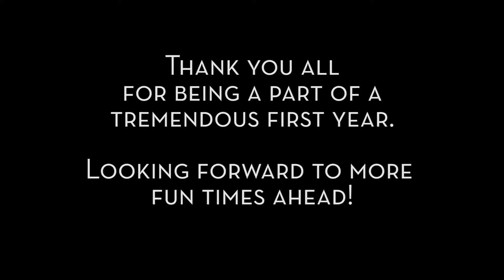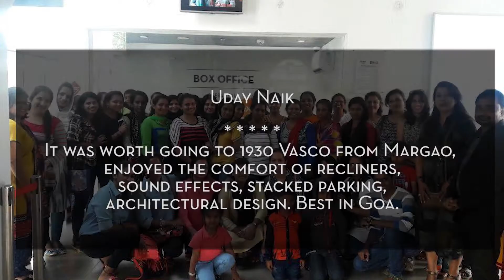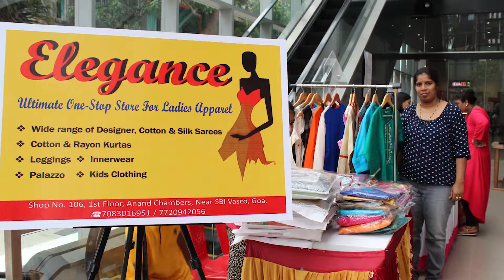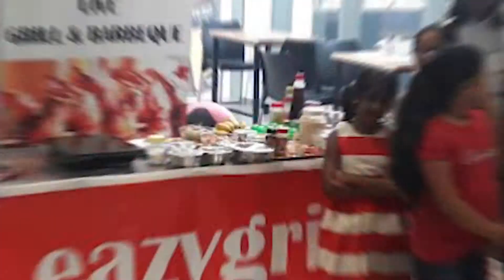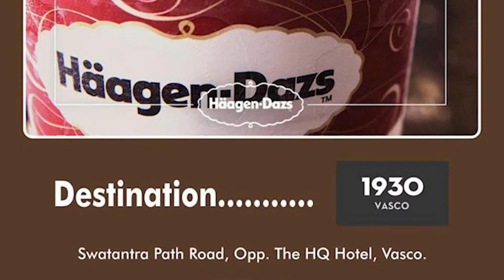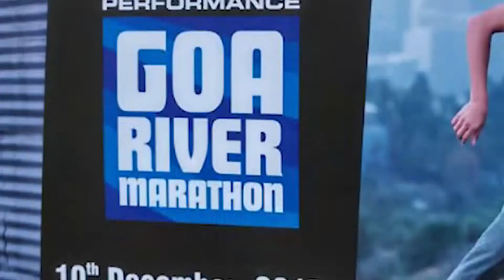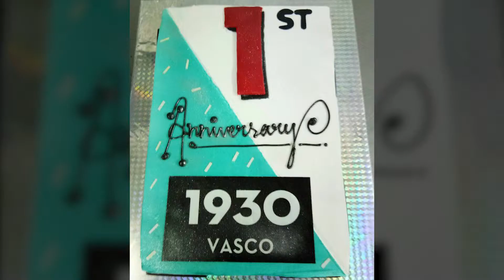One fabulous year!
On the 21st of April 2018 we completed one fabulous year in operations. Here is a throwback to memorable moments we shared with you during this time!